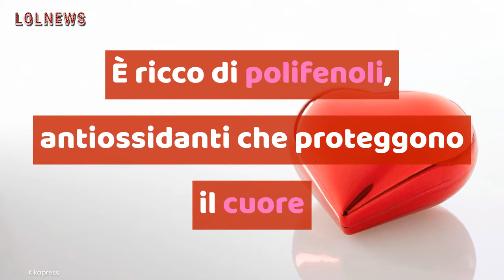Bastano 3 cucchiai di olio al giorno, ecco cosa succede al tuo corpo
LOLnews.it - Tra i prodotti che fanno grande l'Italia nel mondo un posto di rilievo è occupato senza alcun dubbio dall'olio d'oliva: immancabile sulle nostre tavole, è un ingrediente la cui qualità è riconosciuta a livello internazionale. Oltre ad essere un condimento irrinunciabile è anche un toccasana per la salute dell'essere umano, e studi recenti dimostrano che sono sufficienti 3 cucchiai al giorno per godere dei benefici dell'olio d'oliva. Ecco quali sono.

Leggi anche: VUOI DIMAGRIRE MANGIANDO INSALATA? NON COMMETTERE QUESTO (COMUNISSIMO) ERRORE O SARÀ TUTTO INUTILE